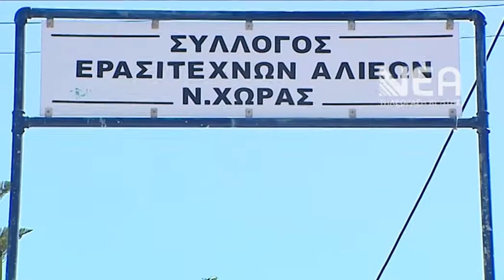ΓΙΟΡΤΗ ΣΑΡΔΕΛΑΣ ΣΤΙΣ 4 ΣΕΠΤΕΜΒΡΙΟΥ ΣΤΗ ΝΕΑ ΧΩΡΑ